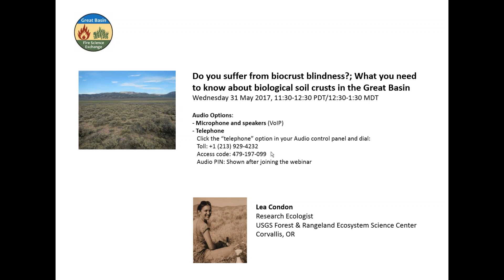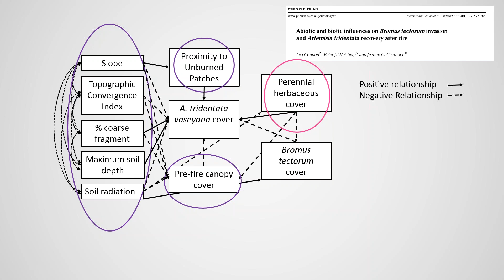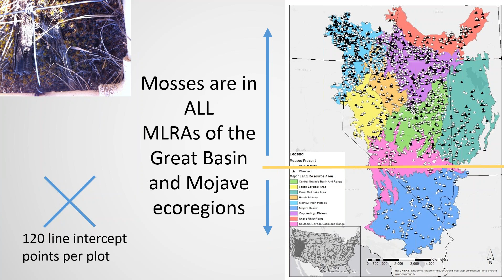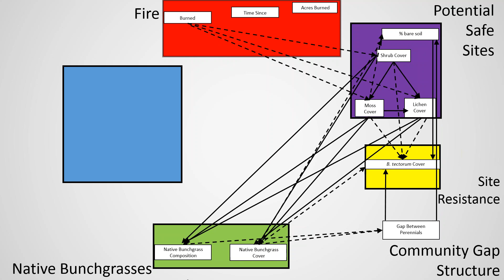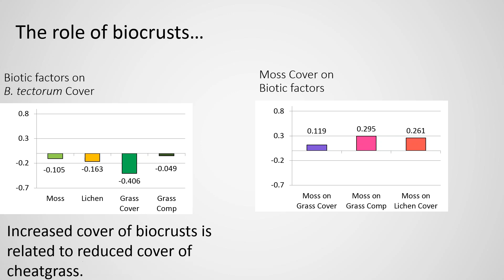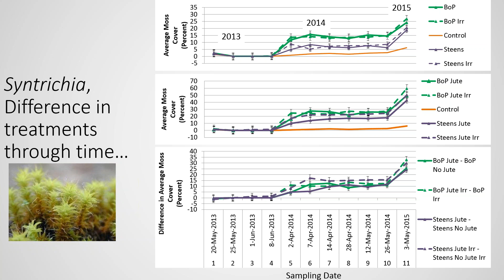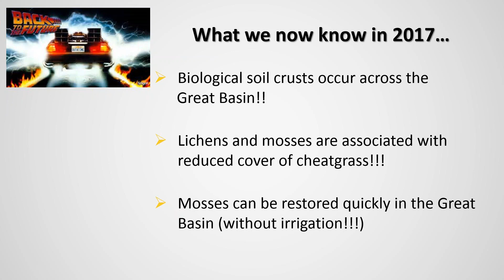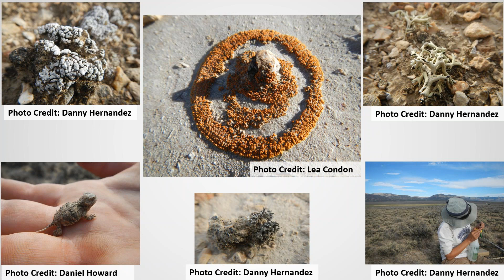Do you suffer from biocrust blindness? Learn about biological soil crusts in the Great Basin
Biological soil crusts refer to a community of organisms that live on the soil surface in arid and semi-arid lands, including fungi, lichens, mosses and cyanobacteria. These organisms contribute to nutrient and hydrologic cycling as well as the prevention of soil erosion. This webinar will discuss the distribution of biocrusts in the region as well as their recovery from disturbance and restoration. Presented by Lea Condon, Research Ecologist at the USGS Forest and Rangeland Ecosystem Science Center, Corvallis, OR.